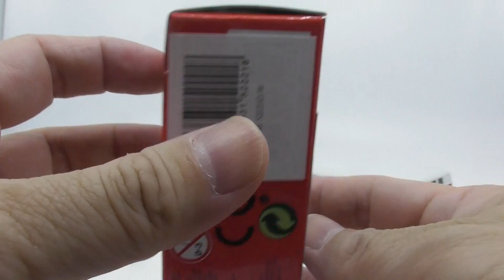unboxing Welly diecast Volkswagen Type 2 Yellow (02616)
unboxing Welly diecast Volkswagen Type 2 Yellow

The Volkswagen Type 2, known officially (depending on body type) as the Transporter, Kombi or Microbus, or, informally, as the Bus (US), Camper (UK) or Bulli (Germany), is a forward control light commercial vehicle introduced in 1950 by the German automaker Volkswagen as its second car model.